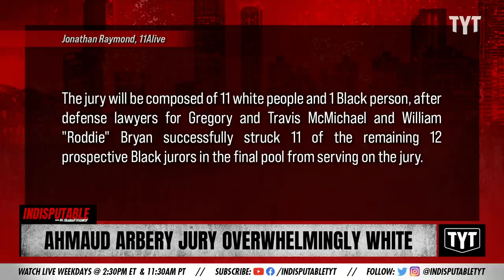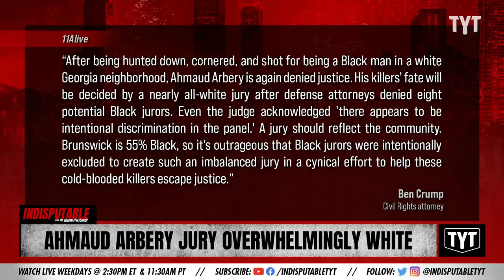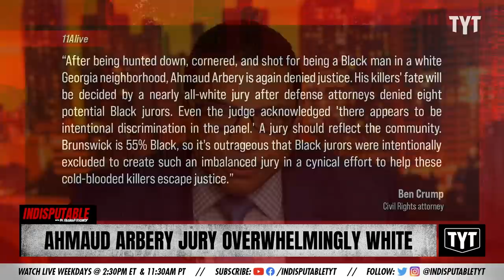Jury In Arbery Case Is Overwhelmingly White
The jury in the trial of the killers of Ahmaud Arbery is overwhelmingly white. Dr. Rashad Richey discusses on Indisputable.

"A judge ruled Wednesday that he’ll seat one Black juror and 11 whites to decide the trial of the men who chased and killed Ahmaud Arbery, despite prosecutors’ objections that several Black potential jurors were cut because of their race."

Hosts: Dr. Rashad Richey, Sen. Nina Turner

Cast: Dr. Rashad Richey, Sen. Nina Turner

211104__ID01